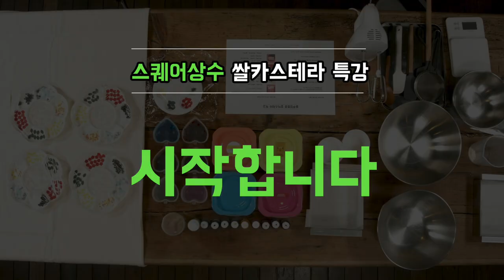스퀘어상수 쌀카스테라 특강 (3) 조색하기 | 블루밍봉봉 (blooming bonbon)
지난 11월 16일 네이버 스퀘어상수에서 쌀카스테라 특강이 진행되었어요!
이렇게 멋진 공간에서 수업을 진행 할 수 있게되어 얼마나 즐거웠는지 몰라요.

비가오는 날씨에도 한 분도 빠짐없이 참여했던
즐겁고 열정적이던 블루밍봉봉 특강의 현장으로 고고!

수업을 들으셨던 분들에게는 복습의 시간,
수업에 참여하지 못하셨던 분들도 그날의 분위기를 그대로 전달드립니다.

세번째 시간에는 쌀카스테라의 조색과 디자인을 해 볼거예요.
총 3번의 온라인 특강 동영상, 즐겁게 시청 해 주세요!